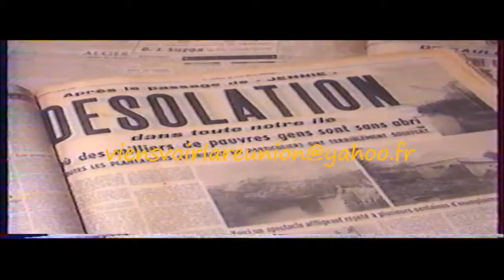Embrayage avec Jean Vincent DELOR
Extrait émission Embrayage; Ile de la Réunion, 1990